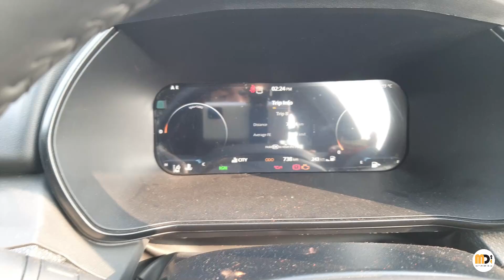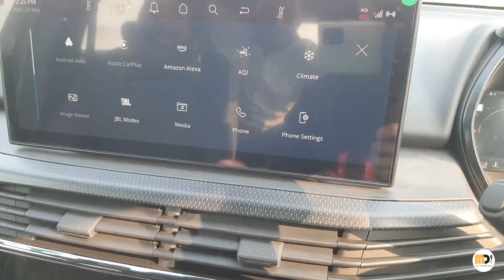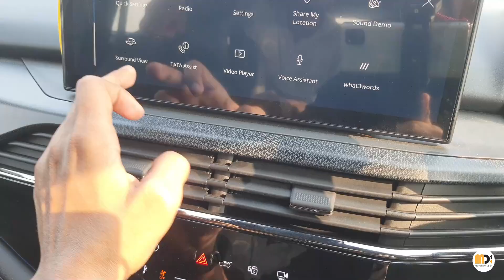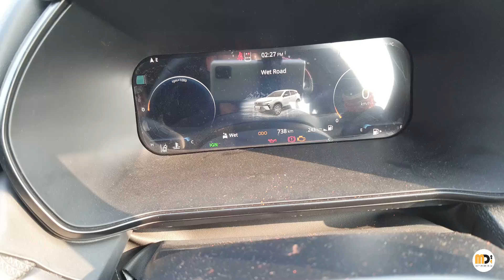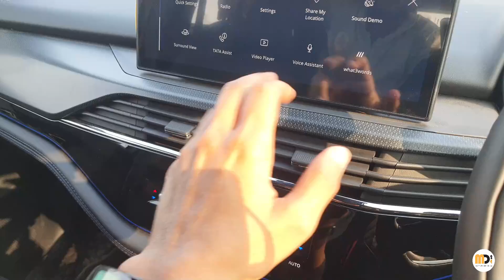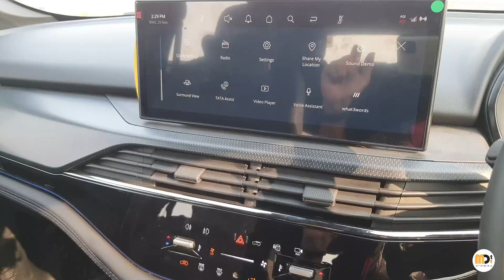Tata Harrier Facelift | Fearless + Dark Edition | 5-Star Safety | ADAS with 7-Airbags | Motordrive24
Dosto, Tata Motors ne Harrier ke Facelift Model ko Launch kr dya hai 15.49 Lakh me or jati hai 26.44 Lakh Ex-Showroom.
Ish Video me jo Harrier hai wo Top Variant Fearless+ Dark Edition hai Jiska (Ex-Showroom Price – 25.04 Lakh) or (On-Road Price Patna – 29.78 Lakh) Hai.

Highlighted Features of Fearless + DE Variant :
~LED Headlamp with Connected DRLs
~Connected Led TailLamps
~ADAS
~7-Airbags
~Ambient Lighting
~360-Degree Camera
~Ventilated Front Seats
~Panoramic Sunroof
~Cruise Controls
~Dual-Zone Climate Control
~Cooled Glovebox
~Electronic Parking Brake with Auto Hold
~Wireless charging
~Power Seat with Memory Features

Engine:
~2.0L  4-CYL Diesel Engine
Power: 170 Ps
Torque: 350 Nm
Transmission: 6-Speed MT/AT
Fuel Tank Capacity: 50 L

~Dimension(mm):
Length: 4605
Width: 1922
Height: 1718
Wheel-Base: 2741

~Colours:
Lunar White
Pebble Grey
Coral Red
Sunlight Yellow
Seaweed Green
Ash Grey
Oberon Black